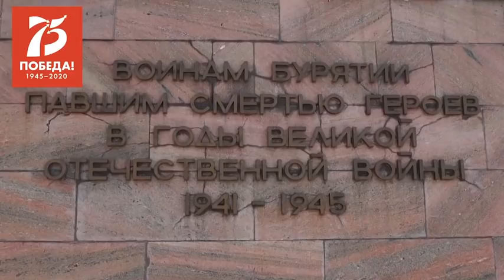Глава Бурятии поёт "День Победы" на бурятском языке